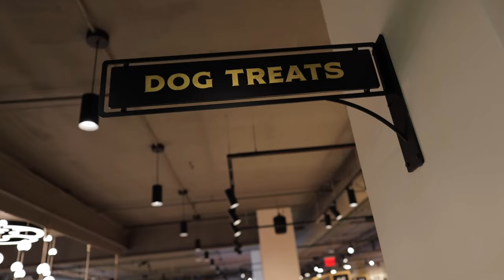OFFICIAL TRAILER: Iconic Retail Brands - Exploring the Best of NYC Retail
Experience the vibrancy of New York City's retail landscape in our latest documentary, in collaboration with Diebold Nixdorf.

Dive into the bustling scene of the city that never sleeps as we explore iconic brands that have left an indelible mark.

Immerse yourself in the sights, sounds, and stories behind these legendary stores.